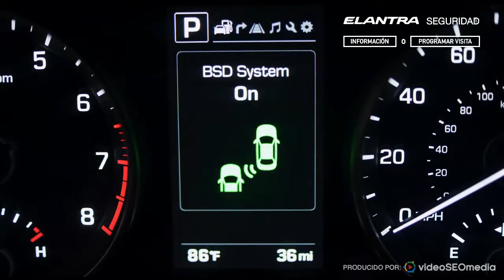Hyundai Elantra | Seguridad & Beneficios | Tecnologia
Visita para ver más videos como este, programar una prueba de manejo o ver nuestro inventario de los vehículos Hyundai 2016 .

El Hyundai Elantra proporciona seguridad que comienza con siete bolsas de aire y termina mucho, mucho más allá.
Si has hecho tu tarea, sabes que el 2017 Elantra tiene una tecnología de seguridad más avanzada que cualquier modelo que hayamos construido y características de seguridad más avanzadas que cualquier modelo en su clase.

La lista es larga, destacada por la disponible detección de punto ciego con la alerta trasera de cruce de tráfico y el asistente de cambio de carril. Características de Elantra Limited disponibles son: Advertencia de colisión delantera con frenado de emergencia automático, advertencia de salida de carril con asistencia de mantenimiento en el carril y control de crucero inteligente.

También es el primer auto en su segmento que incluye Detección de Peatones.

¿Una cosa que no hemos cambiado? Nuestra garantía. Sigue siendo la mejor de América.

Para ver nuestra evaluación completa, haga clic en Más información o si está listo para verlo en persona Programe su visita.

Cerca de Miami , Kendall , Hialeah , Miami, Miami Lakes , Dade y Broward .